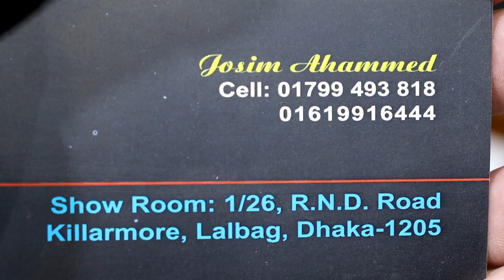সজীব সু সবার আগে সবচাইতে লেটেস্ট এন্ড লেডিস সু কালেকশন antic model ladies shoe (falak angel)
shop name: ( )